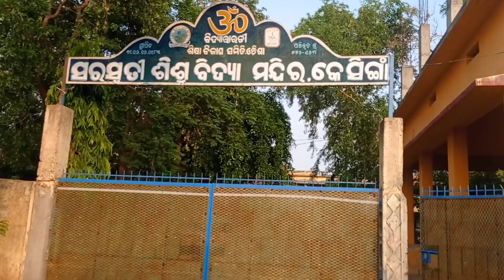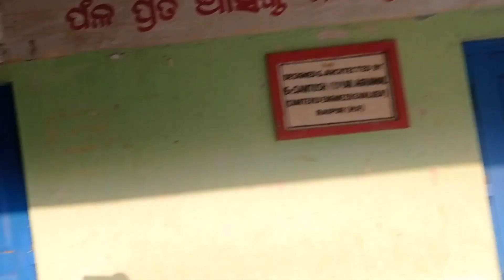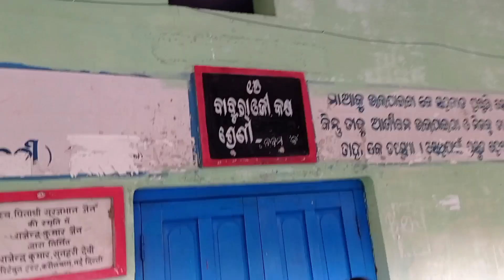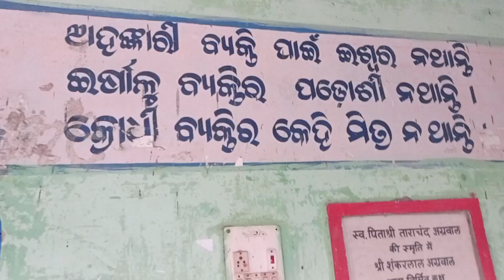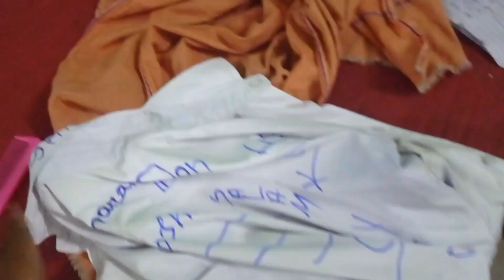ଆମେ ଯାଇଥିଲୁ ସରସ୍ଵତୀ ଶିଶୁ ବିଦ୍ୟାମନ୍ଦିର 🏫 କେସିଙ୍ଗା ମୋର ଭାଇ ଆଣିଯାଇଥିଲୁ JKJAJATIVLOGS kesinga Part 1